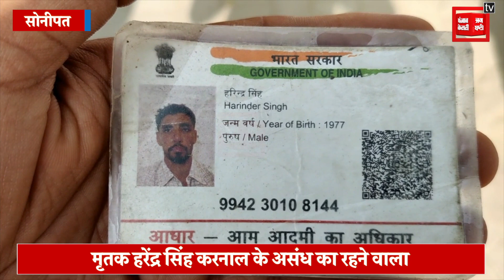Singhu Border से एक और किसान की उठी अर्थी, हृदय गति रुकने से हुई मौत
दिल्ली की सीमाओं पर किसान लगातार तीन कृषि कानूनों के खिलाफ डटे हुए हैं... वहीं सिंघु बॉर्डर से लगातार दुखद समाचार भी सामने आए हैं आज फिर एक युवा किसान ने सिंघु बॉर्डर पर दम तोड़ दिया .बताया जा रहा है कि युवा किसान हरेंद्र सिंह करनाल के असंध का रहने वाला था और हृदयाघात की वजह से उसकी मौत हुई है..